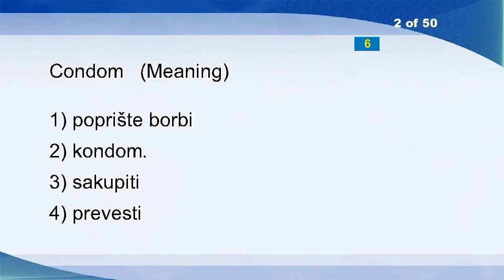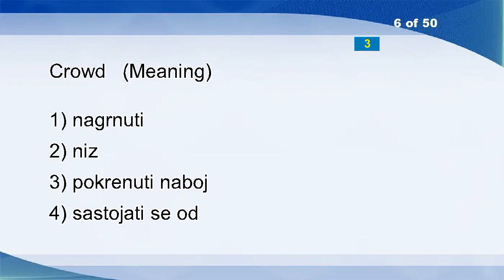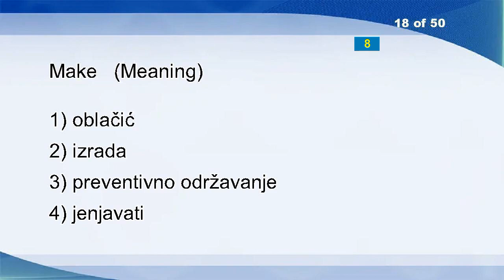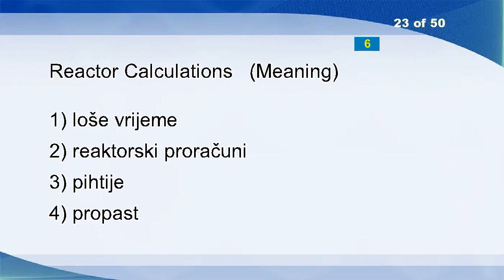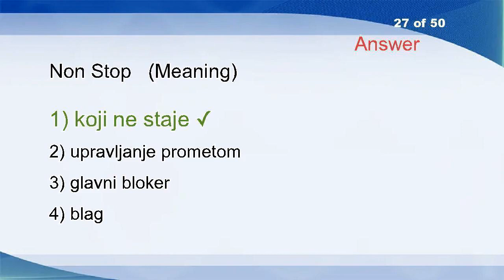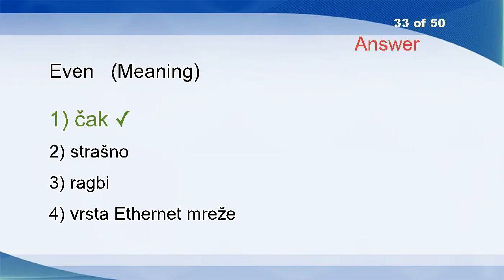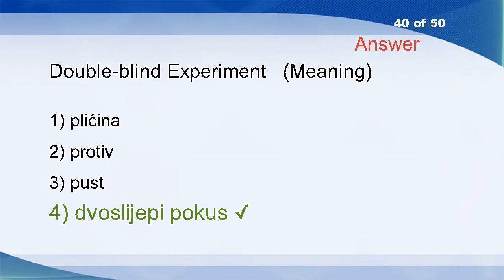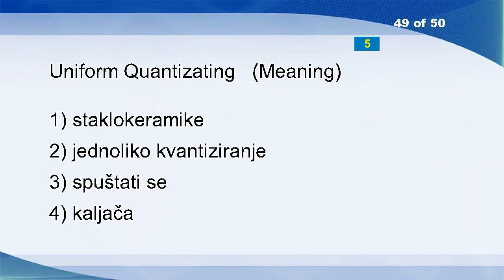English Croatian Vocabulary Word Power Test 1331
Flag-bearer
Condom
Nuzzle
Defined
Promulgate
Crowd
Diplomats
Exacerbation
Shift
Client
Light Emitter
Dffusion Processes
Conjunctivitis
Write Privileges
Storing
Afterglow
Bodice
Make
Null
Encircled
Manual Dialing
Class Wizard
Reactor Calculations
Carrier
Master
Cultural
Non Stop
Sports News
Acetolysis
Illegal
Impugn
Extract
Even
Domestic
Instruction
Current
Urban Population
Espionage
Crab
Double-blind Experiment
Infinite
Line Segment
Possible
Narration
Electronic Marketing
Distract
Endemic
Electronic Data Storage
Uniform Quantizating
Identification